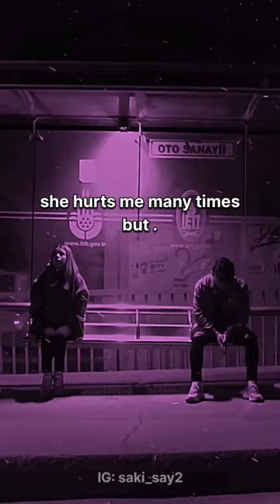She hurts me many times but 💔